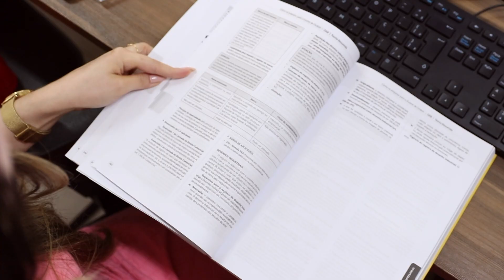Série Ação na Extensão - Ep. 5 | UNIT NOTICIAS 3112 2611 2021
Um espaço onde são ofertados serviços de atendimento jurídico a comunidade sergipana, mas que também serve como centro formador de futuros operadores do Direito, esse é o Núcleo de Práticas Jurídicas da Unit e que você confere nesse episódio.